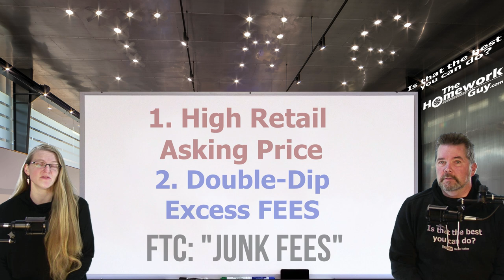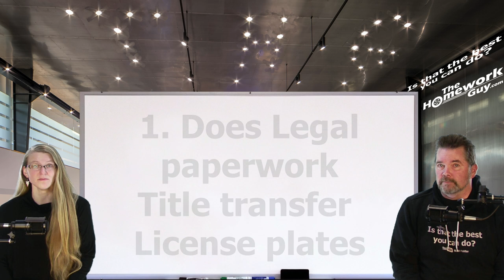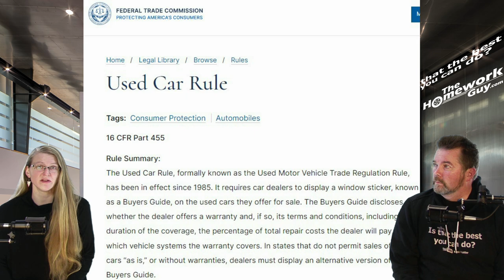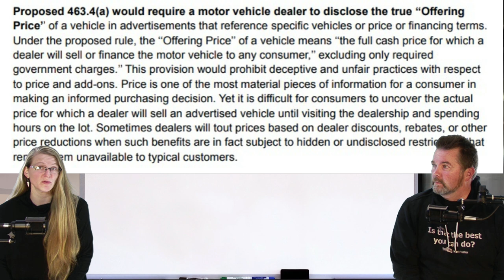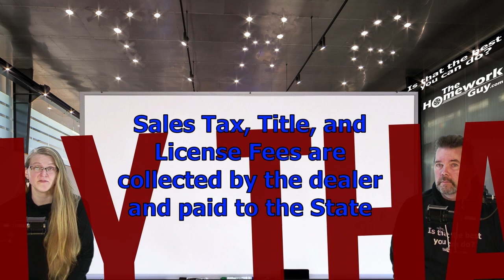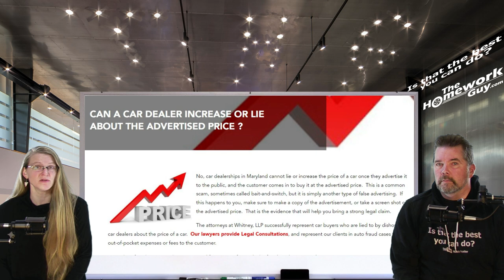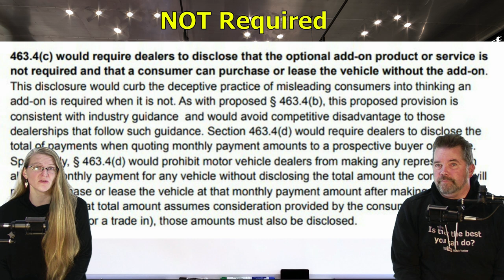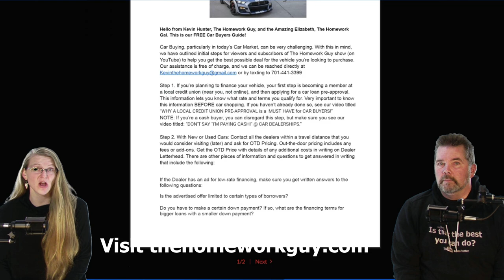WHAT'S INCLUDED IN CAR DEALERS RETAIL PRICE? THE DOUBLE DIP OFFENSE! The Homework Guy, Kevin Hunter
We explain WHAT it is that justifies a much higher Dealer Retail Price in the first place versus a Private Party Seller. The FTC bars Double dipping with this statement “The ‘‘Offering Price’’ of a vehicle means ‘‘the full cash price for which a dealer will sell or finance the motor vehicle to any consumer,’’ excluding ONLY required government charges.’’
Have you been double dipped?

A CAR DEALER WANTS TO:
1. SELL every car for the Highest Possible Price.
3. LOAD every Car Deal full of Fees and Finance Products.
4. OFFER Lowball numbers on every Trade Vehicle.

THE HOMEWORK GUY TEAM (THG) HELPS CAR BUYERS TO:
1. BUY a Car from Dealers or Private Party Sellers at the Lowest Price.
2. PAY Cash or Finance with their own Bank or Credit Union.
3. DECLINE Dealer Fees and Finance Products.
4. TRADE / SELL their current vehicle for the Best Value.

1. What you need to know before buying a car.
2. Information you need when buying a car at a dealership.
3. Benefits of Buying a Car from a Dealership or Private Party.
4. Questions to ask at a Dealership
5. Car buying tips and tricks from the experts
6. How to Buy and Pay for a Car with Cash
7. Using Carmax, Edmunds, TrueCar, Autolist, or Kelley Blue Book for Car Pricing Info.
8. Buying a Car out of state.
9. Taking Control of the entire Car Buying Process.
10. What to do if Scammed.
11. Illegal things Car Dealers can do.
12. Understanding Dealer Financing Tricks
13. How to Avoid Dealer Scams.
14. Reactions to Sales Training conducted by Car Trainers.